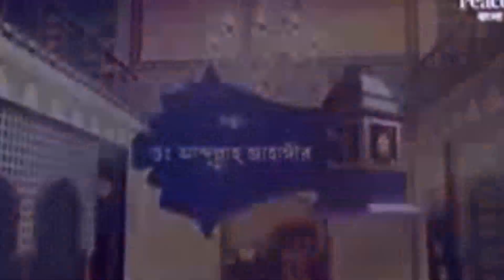আল্লাহর কাছে সবচেয়ে প্রিয় -ড. খোন্দকার আব্দুল্লাহ জাহাঙ্গীর । দারসে সুন্নাহ। Ep-37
SunnahTrust
আস-সুন্নাহ ট্রাস্ট
Assunnah trust

দরসে সুন্নাহ Ep-37

ভিডিওতে যা থাকছে

0:01​ InT
0:17​ আলোচনা শুরু
21:45​ Outro

 আস-সুন্নাহ পাবলিকেশন্সঃ-প্রতিষ্ঠাতা: ড. খোন্দকার আব্দুল্লাহ জাহাঙ্গীর (রাহিমাহুল্লাহ)
অনলাইনে বই কিনতে: